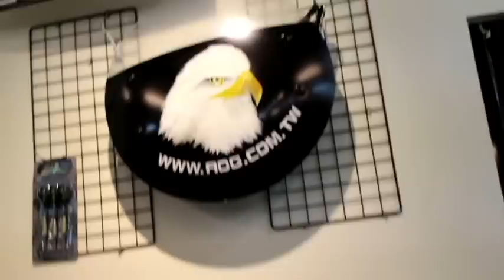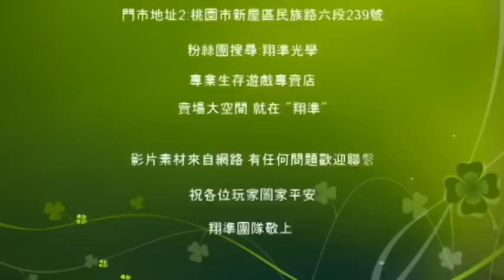【翔準國際AOG】SRC 全系列 瓦斯手槍 開箱文 BB槍